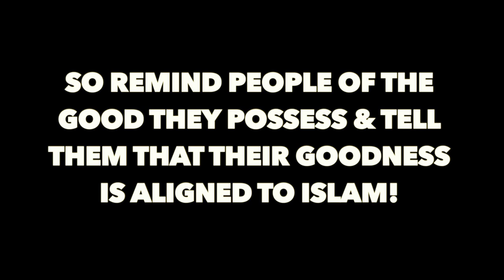MUSLIM GIVING DAWAH TO BRITISH AIRWAYS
Giving dawah to these flight attendants was awesome
Giving dawah to people is great but these guys were amazing